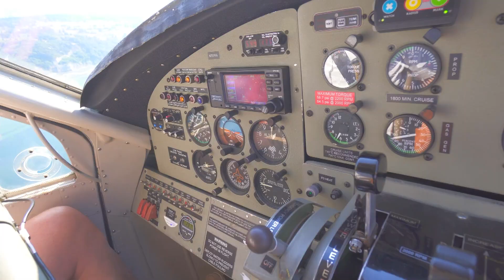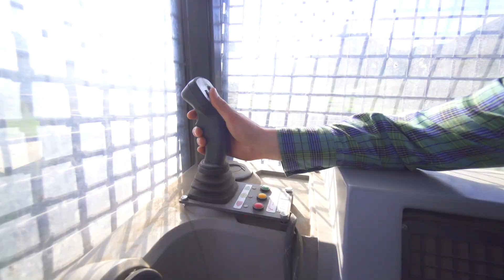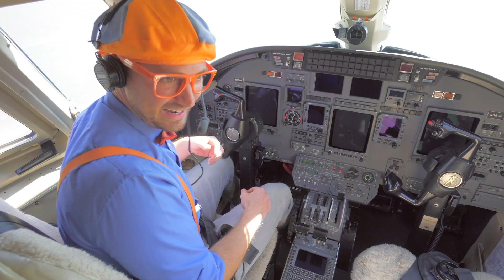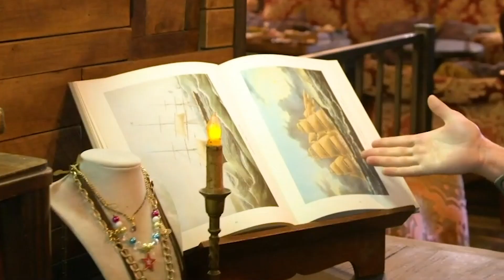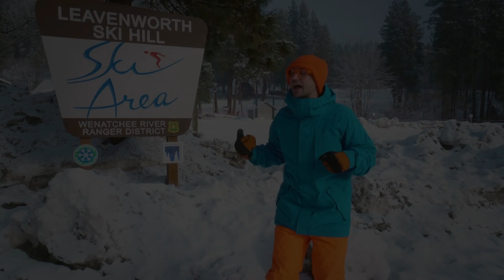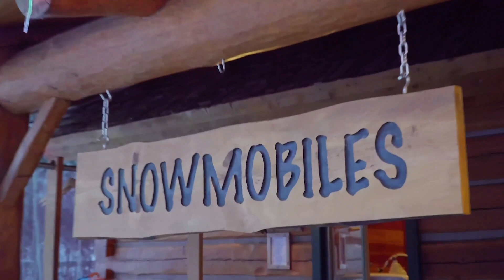🎃Trick or Treat🎃 | BLIPPI 👷‍♂️| Family Time! 👨‍👩‍👦 | MOONBUG KIDS | Family Videos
Join us for regular uploads of the very best kids' family shows! CoComelon, Morphle, BLIPI, Little Angel , and more!

00:00 Halloween Song
02:35 Ride A Motorcycle Song - Roaring Engine
04:55 Funny Fun Ice Cream Song
06:29 The Aquarium Song - Colourful Fish from the Sea
08:34 Seaplane Song V2 - Into The Sky We Fly
10:37 A Blippi Holiday Song
12:54 Bulldozer Song V2
14:57 Down On The Ranch Song - Get On Your Horse
17:21 Soccer Song
19:46 Planes Song - Touch the Sky
21:58 Blippi Visits a Farm Song
24:27 On My Bicycle Song - How Far Can We Go?
27:07 It's a Pirate Life Song - Searching for the Buried Treasure Gold
29:40 Blippi - Snowy Winter Song - Don't Freeze!
32:15 We All Scream for Ice Cream Song
34:48 The Bakery Song- Baking Bread with Blippi
37:21 Skateboard Song - Coolest Way to Roll Through Town
39:20 Blippi Learns About Weight - Heavier or Lighter?
50:39 Velocity Race - Cool Science Experiments for Kids
1:00:20 Blippi Plays with Clay - Learn Shapes and Spelling
1:15:47 Move and Dance with Blippi - Learn To Dance
1:31:52 Blippi Learns About Dinosaurs - Digging for Fossils
1:44:03 Playing in the Snow - Tubing Down the Mountain
1:54:16 Blippi's Red Snowmobile - Super Fast Vehicle